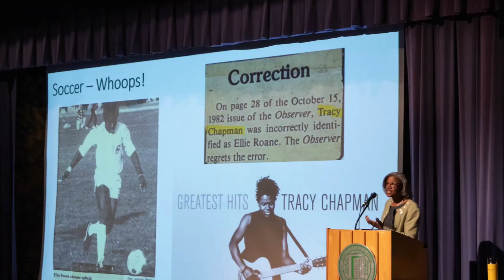National Girl and Women in Sports Day Speaker - Ellie Large '81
Girl athletes are celebrated daily at Miss Porter’s!
On NGWSD, we celebrated with larger than life, Ancient Ellie Large ‘81. Ellie enlightened us with stories from her time at Porter’s, her various athletic careers and her personal perseverance. The audience was hanging on her every word, and our community is grateful that she returned to Farmington to share her story with us!